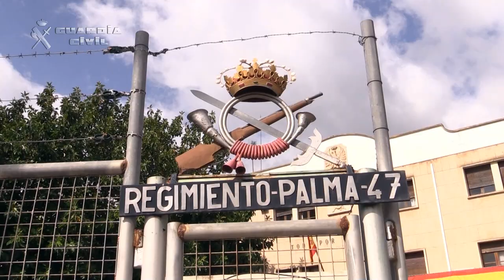Entrega Bandera 17ª Zona Guardia Civil (Baleares)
El ministro del Interior, Jorge Fernández Díaz, presidió el pasado 25 de abril en Palma de Mallorca el acto de concesión del uso de la Bandera de España a la 17ª Zona de la Guardia Civil (Illes Balears), que se ha celebrado en el Acuartelamiento Jaime II, sede del Regimiento de Infantería Ligera Palma 47.

El ministro del Interior estuvo acompañado por el director adjunto Operativo de la Guardia Civil, Cándido Cardiel, y la consejera de Presidencia del Govern de les Illes Balears, Pilar Costa, entre otras autoridades.

El coronel jefe de la Zona de la Guardia Civil en Illes Balears, Jaime Barceló, recibió la Enseña Nacional de manos de la delegada del Gobierno en Illes Balears y madrina, Teresa Palmer.

El ministro del Interior afirmó en su intervención que un acto como el celebrado "es un momento propicio para recordar que la Bandera de España simboliza la nación, es signo de la soberanía, independencia, unidad e integridad de la patria y representa los valores superiores expresados en la Carta Magna. La Bandera –ha agregado- es un símbolo al que todos debemos respeto y al que los militares, en representación de la Nación y en nombre de los poderes del Estado, tenéis el privilegio de dispensarle los máximos honores militares".

Fernández Díaz subrayó que "honrar y enaltecer nuestra Bandera es una manera de exteriorizar el amor a nuestro país y de presumir de nuestro modelo de sociedad, pues en la enseña nacional tiene cabida toda la diversidad de España, una rica diversidad que nos enorgullece y que nos identifica. La Bandera también nos recuerda nuestros triunfos, nuestras aspiraciones y nuestros ideales; en ella confluyen una Historia en la que hemos buscado nuestra afirmación y un futuro al que tenemos que mirar con unidad, confianza y decisión".

A continuación, el ministro del Interior se refirió a todos los que dieron su vida por España y por sus ciudadanos, para afirmar que "esta unidad sabe bien lo que es dar la vida: los dos últimos guardias civiles asesinados por ETA estaban al servicio de los mallorquines y pertenecían a esta unidad, concretamente al Puesto de Palma Nova. Un 30 de julio de 2009 –ha destacado-, pocas horas después de la frustrada matanza en la Comandancia de Burgos, los guardias civiles Carlos Sáenz de Tejada y Diego Salvá Lezáun murieron cuando cumplían con su deber a causa del último zarpazo mortal de ETA, por el efecto de una bomba lapa que unos asesinos colocaron alevosamente en los bajos de su vehículo. Junto a Diego y a Carlos, de manera particular, quiero recordar a los otros 241 guardias civiles asesinados también por la acción del terrorismo, una amenaza que afortunadamente hemos superado, pero que muchos guardias civiles y sus familias sufrieron en primera persona".

Fernández Díaz subrayó que "la concesión de esta Bandera a vuestra Zona es una recompensa que os debe llenar de legítimo orgullo, pues pocas distinciones tan honrosas se pueden conceder a una gran Unidad como ésta".